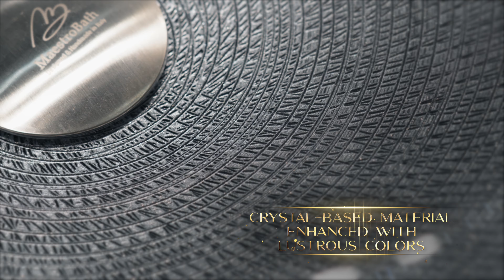Atelier Venice Designer Vessel Bathroom Sink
• Mysterious and strikingly unique, the Atelier Venice Florence Glass vessel sink unforgettably presents timeless elegance. This luxury vessel sink is romantically captivating, with its architectural movement resembling the city on water. Although minimalistic, Venice will complement most design styles, especially contemporary or transitional design. Made out of luxurious crystal-based material enhanced with lustrous colors. Atelier Venice is available in designer-inspired colors: Silver|Black, Brown|Ivory, and Gold|Silver. This luxury vessel sink represents the fashion of a city synonymous with sophistication to your bath or powder room. Countertop installation ensures this sink will stand out in your bathroom as a striking focal point. Atelier Florence Glass is one of the most exquisite and cutting-edge crystal design materials, minimizing the need for special maintenance. Furthermore, Atelier Florence Glass is durable, making it practical for most luxury design applications.

Features:
• Handcrafted in Italy
• Contemporary and transitional design
• Made out of 1/2 inch luxurious tempered crystal-based material, stronger than ceramic
• Resistance to corrosion, tuberculation, deposits
• Long-lasting and highly durable, built to last a lifetime
• It can be directly mounted on the countertop or with a metal ring separator